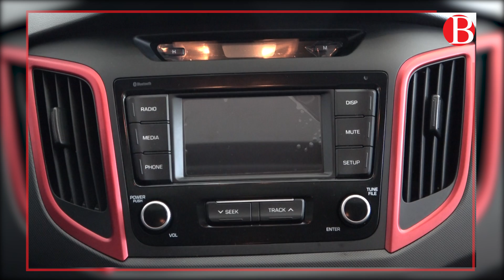test drive Hyundai Creta